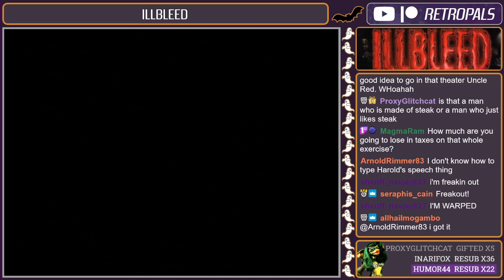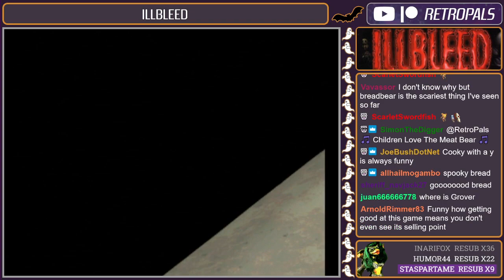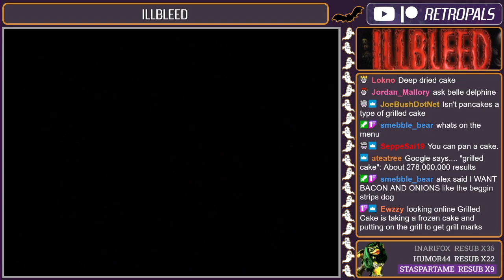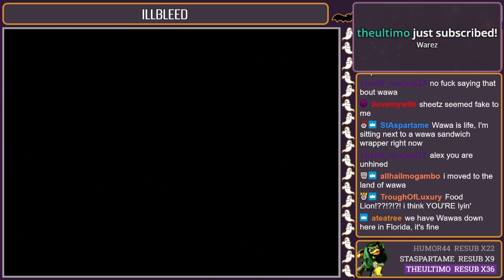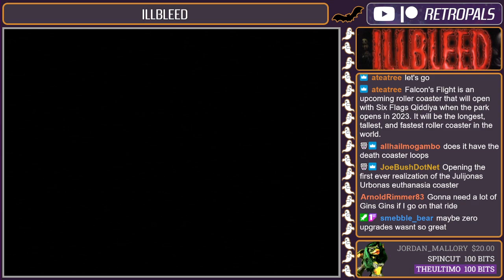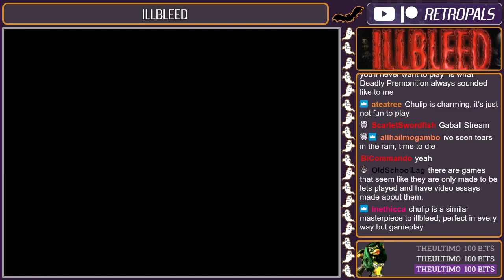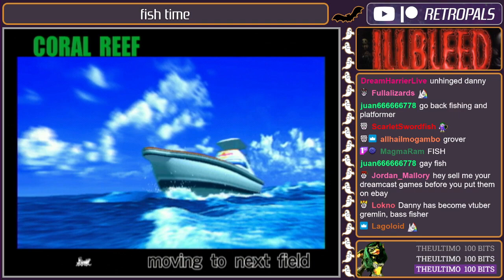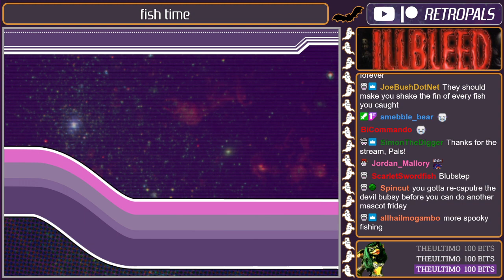Illbleed Part 3 (10-22-2021)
Here's a full archive of our 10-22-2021 "Illbleed Part 3" stream!

Games played: Illbleed